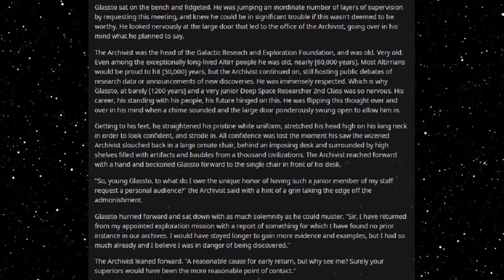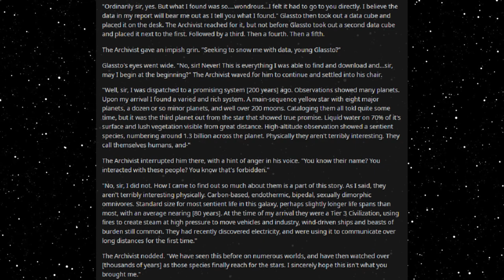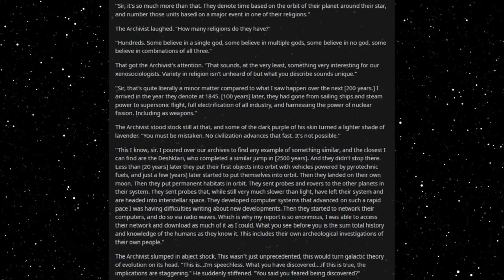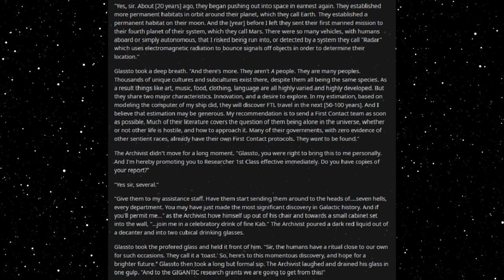Best HFY Reddit Stories: A Wondrous Discovery (r/HFY)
Discoveriny humanity!

An original story written, and granted permission to narrate by u/Osiris32

Current Patreons:
Roger Dial
J. Howard
Samuel king
Nathan Riek
Mezec
Nikolous Rice
Jeffery Needham
Dwavenminer
Daddy Jesus
Green Blaster07
Warutteri
Nick Hatley
John Etgar
Luis Medina
Adam Drawdy
James Erb
Evan Summers
pedro batista cepeda
Daniel Gartin
Jeromy Carmickle
Jeffrey hedlund
RUBEN
Tanner Ryan Jollet
Dan Chadwick
Dionysus
Jason Pearson
Wolflet
John J Riggan
Joel Nikula
Daq Britton
Erick Jaquez
Elitedrone
Weston Simmons
Mario Colon
Stephen Dower
Jonas GrundstrÃ¶m
Joey Bates
Brennan Robertson
michael lee
laurine manigat
Elim Tevir
Alexander Michael Fraser
Micky
Thee_ Number_Six
Raymond Demara
Christopher Heredia
Maze Zy
David Arva
Logan Herron
John Weaver
Malovich
Silvan Fricker
Mr. Karlsson
Manuel Garcia Soto
Jonathon Chasteler
KazuniTheAvali
Cloodden
genomephilanthropist
boone stover
Dustin Tijerina
Thobias Ã¥man
Nicholas Johnson
C Fern
TheBadassForunnerElite
oliver Pettersson
John Arians
eistee9683 .
SCP-49730
Jeff Kaiser
Alex Corl
Jess Hobart
Purple Magi
Matthew
william
Mr. NoNameA2601
Vengrov
Andre Tolmich
Dexxuleed
Ross Warden
Jason
Blighty
saber154
Cameron
Felipe Agudelo
juan ruvalcaba
Davin Smith
chaoticPopo
Possibly Here For Plot
Sapient_table
Vanopolis
Trey Hull
MÄ«onikoi
chzoe warford
Andrid9
daniel john gerhart
Mr.Monical
Kimball Boyd
but span
Shaun Jacobs
Enterprise
Tradainian
Quakes
Peter Crane
daniel mayo
Adrian IwaÅ„ski
Joshua brown
Dopamine Coma
Carl
Rusty Shackleford
Logan Jacobsen
Tech Priest Toaster
Thirteenth Angel
James Gregory
OyBoy413
Drakos
chaosdays
john
Yahsho Jinn
Chris Hogg
JordKriger
Nathaniel Krauss
Namel909
Devara Saira
Sturlaugur Arnar Kristinsson
Michael Morse
Nick Devor
Mitchell Taylor
PATRICK JAN JOSUA DAVIDSEN
Imp erishable
dioriteigneous
NightVision
Nathan west
matthew baker
Danger N00dle
DragenDragoon
Corbin Mcneill
nick davie
OTTO DBS Gaming
Danial Zujkowski
Dalmenuis
Tyler Bremer
eyes downfield
king vice
Barrage balloon
Roy Nicolaysen
Merlin Morgan
DebautcheryDecanter
julekule
Dragonking
Jonathan Torrez
Riokan
Juliano De Luca
Brice Abbott
Arin Storm
Logan Kuhlman
CLOROX D VIKING
Wln424
Viridity one
ShadaePrajschet
jordan simmons
Joey
iamblt
some wierd guy
Chandler Riley
Thomas Panis
John Meek
turnip hunter
Jarrett Campos
shadow sword001
joshua stone
Jim Flint
koollman
Dank Matter
Alex Farmer